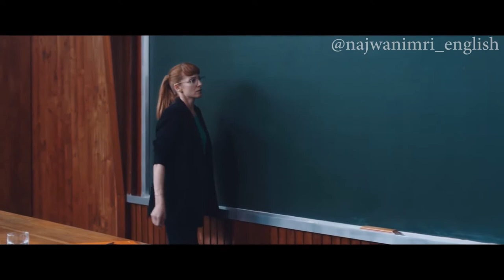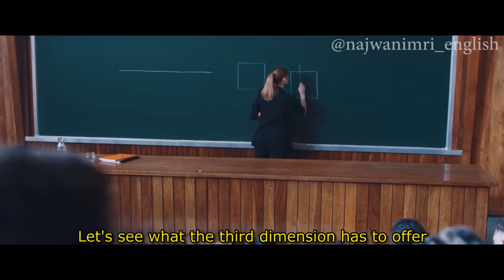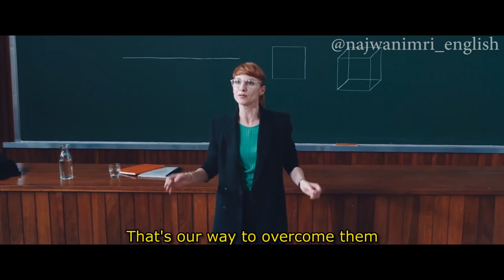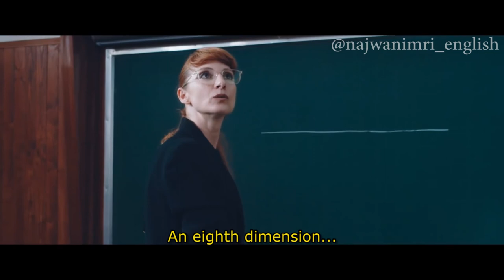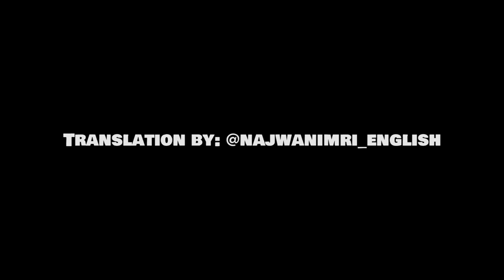La Octava Dimensión - English Subtitles